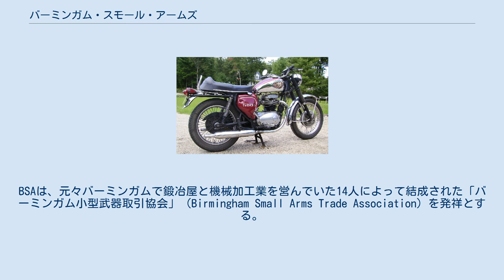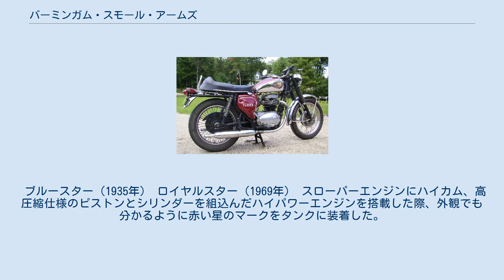バーミンガム・スモール・アームズ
バーミンガム・スモール・アームズ（Birmingham Small Arms Trade Association、BSA）はイギリスにかつて存在した軍用及びスポーツ用小銃、自転車、オートバイ、自動車、バス車体（コーチ）のメーカーである。
 イングランドのバーミンガムは高性能な小銃の産地として知られていた。
BSAは、元々バーミンガムで鍛冶屋と機械加工業を営んでいた14人によって結成された「バーミンガム小型武器取引協会」（Birmingham Small Arms Trade Association）を発祥とする。
20世紀に入ってからオートバイ製造に参入し、一時は世界最大のオートバイメーカーであった。
 単気筒ガソリン350 cc OHV。
故障しないことからトライアル、ヒルクライム、スクランブルレースで多用された。
 ブルースター（1935年） ロイヤルスター（1969年） スローパーエンジンにハイカム、高圧縮仕様のピストンとシリンダーを組込んだハイパワーエンジンを搭載した際、外観でも分かるように赤い星のマークをタンクに装着した。
これが『レッドスター』で、この後ハイチューンモデルには『ブルースター』『シルバースター』『エンパイアスター』『ゴールドスター』『ロイヤルスター』など、星のマークがつけられるようになった。